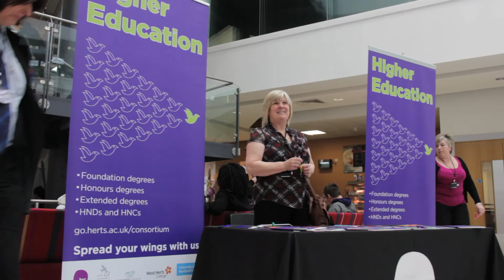Higher Education at HRC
Find out about the Higher Education courses available at Hertford Regional College. to view our courses and apply today!